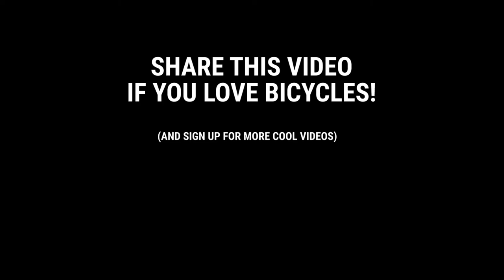Velo-city 2018 in Rio de Janeiro: THIS is the future of urban mobility.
Bom dia dear Cycling Family,

This is a special video from our trip to Rio de Janeiro for Velo-city: the biggest international conference on cycling and urban mobility.

As you will see, it's pure motivation =D